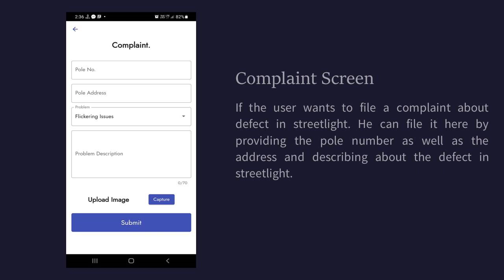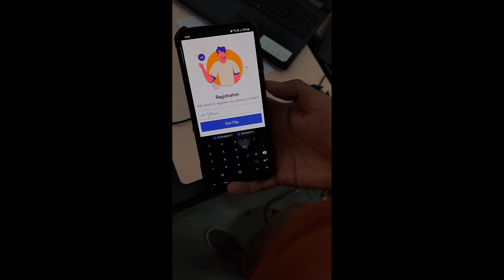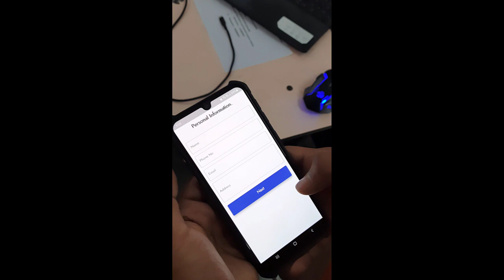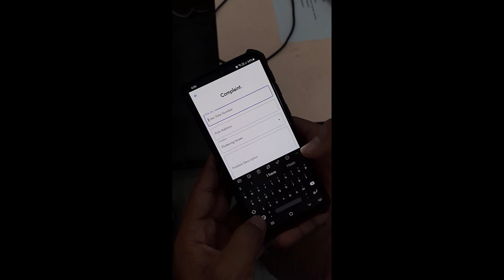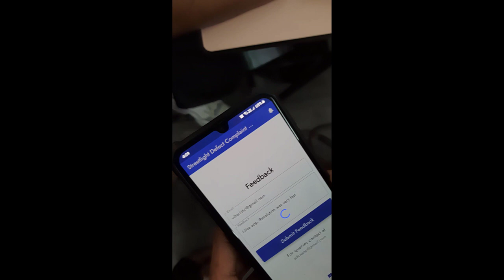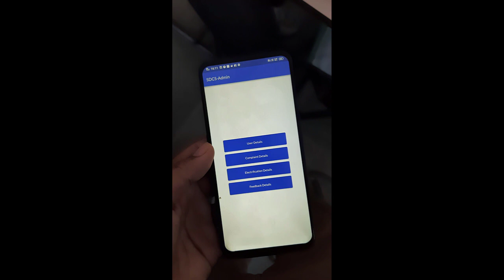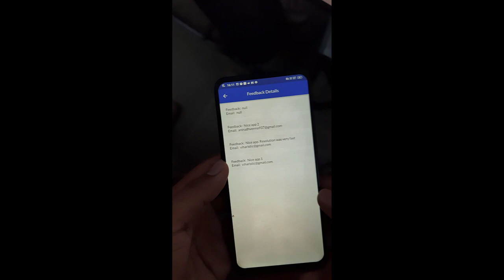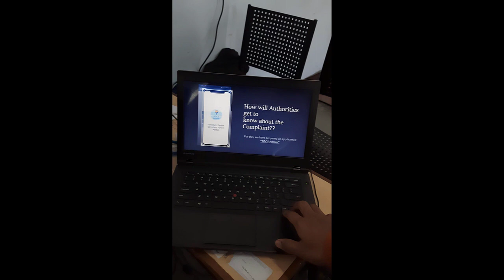hackathon 2023 Team ID 457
Hackathon 2023 organized by Gujarat Knowledge Society
Student Start-up Innovation Program
Drs. Kiran & Pallavi Global University, Varnama Vadodara
10/02/2023 & 11/02/2023